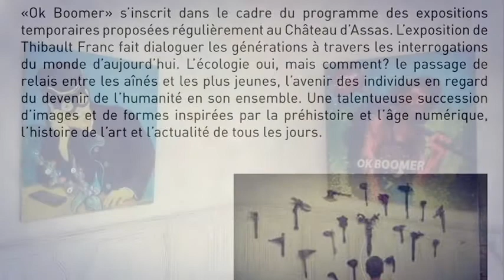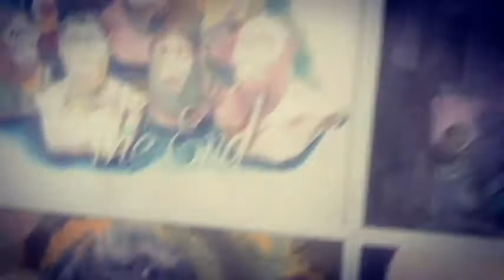Ok boomer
Une exposition de Thibault Franc au Château d'Assas